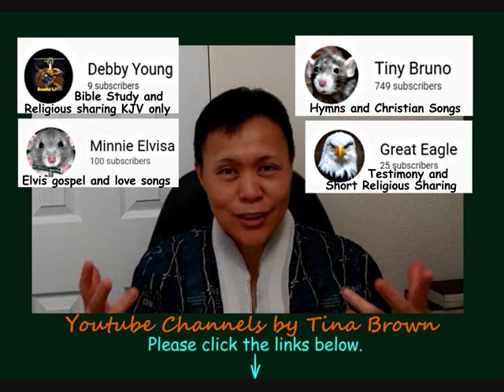Introducing My Other YouTube Channels, by Tina Brown.